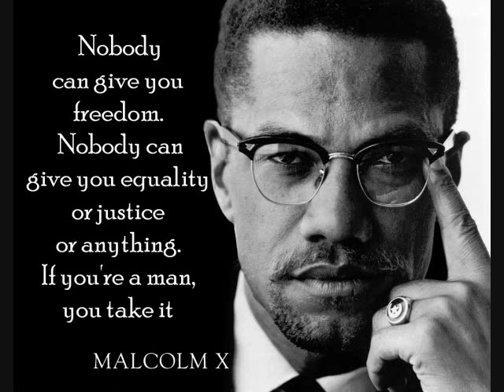Dead Prez-Malcolm Garvey Huey.wmv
Dead Prez